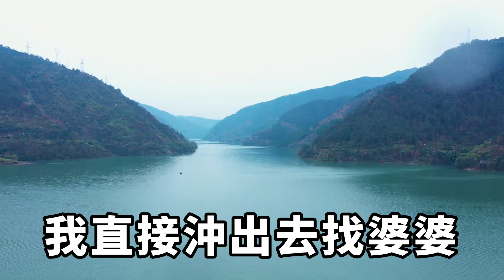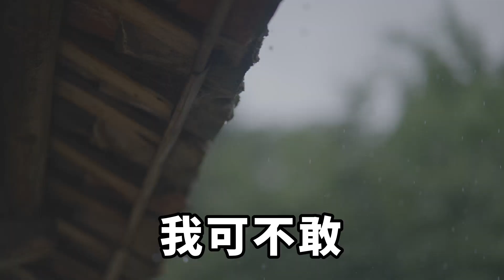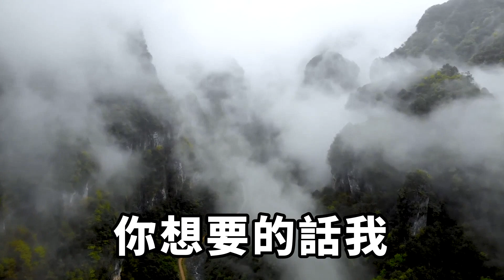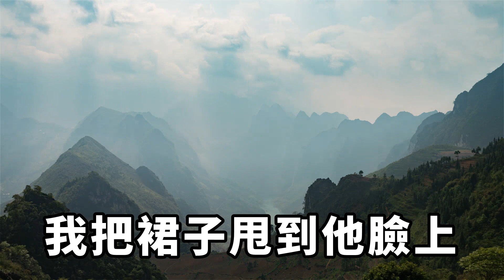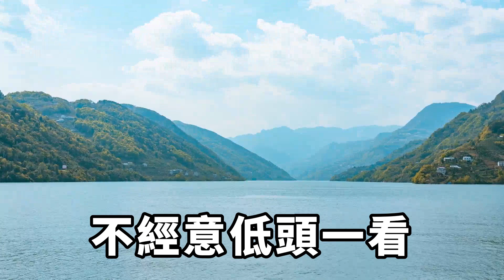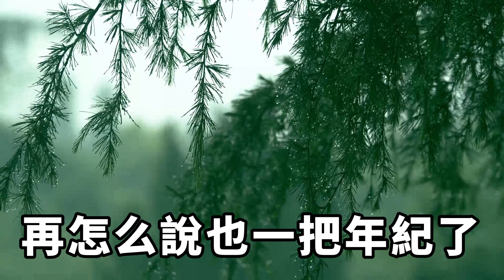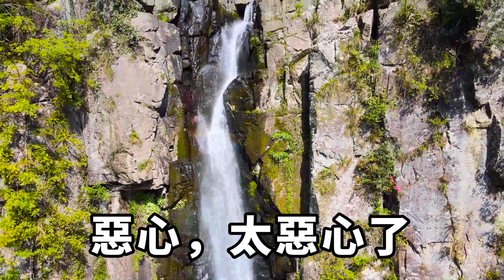婆婆老是拆我的快遞，曬朋友圈黑我，老公坐視不管，整天和別的女人打得火熱，我忍無可忍之下把公公婆婆，的私事發到朋友圈他們傻眼了【人間清醒】家庭倫理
婆婆老是拆我的快遞，曬朋友圈黑我。
老公坐視不管，整天和別的女人打得火熱。
我忍無可忍之下把公公婆婆的私事發到朋友圈，讓她也嘗嘗見光死的滋味。
婆婆立馬坐不住了，在評論區撒潑：你個賤蹄子，趕緊給我刪了，不然我撕爛你。
老公也說：再不刪我們就離婚。家庭倫理